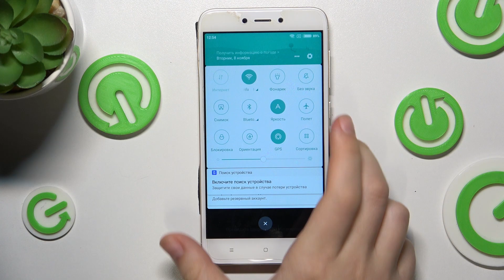Xiaomi Redmi 4X | Как включить или выключить функцию не беспокоить на Xiaomi Redmi 4X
Чтобы вы узнали что-то новенькое для себя из области смартфонов и Xiaomi Redmi 4X, мы создали для вас сайт: hardreset.info/ru

Добро пожаловать на наш канал, тут вы можете узнать уйму полезных для себя вещей. В этом видео мы покажем вам как на смартфоне Xiaomi Redmi 4X включить режим не беспокоить. Для того чтобы включить режим не беспокоить на Xiaomi Redmi 4X вам стоит следовать нашим инструкциям.  Режим не беспокоить выключает все уведомления на Xiaomi Redmi 4X. По включению режима не беспокоить, ваш Xiaomi Redmi 4X не будет отвлекать вас вибророванием и звуками уведомлений.

Как настроить режим не беспокоить на Xiaomi Redmi 4X? Как активировать режим не беспокоить на Xiaomi Redmi 4X? Как включить режим не беспокоить на Xiaomi Redmi 4X? Как пользоваться режимом не беспокоить на Xiaomi Redmi 4X? Как отключить режим не беспокоить на Xiaomi Redmi 4X?